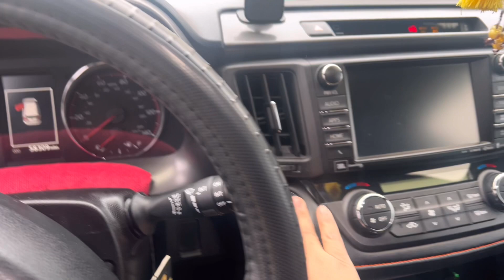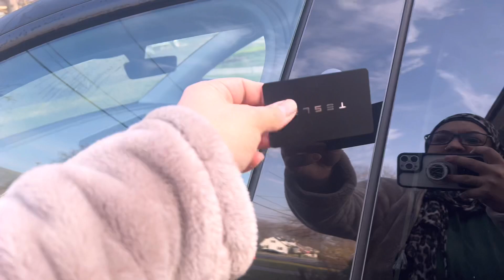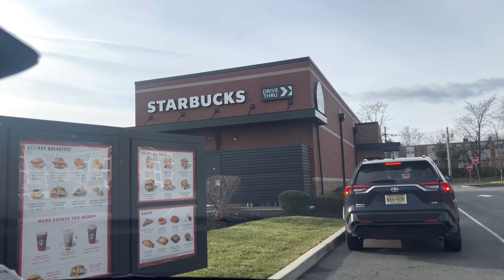Daily Routine Sharing with u from Nadia’s World